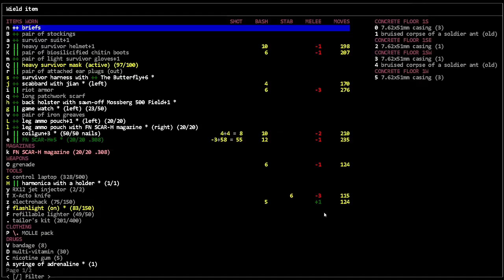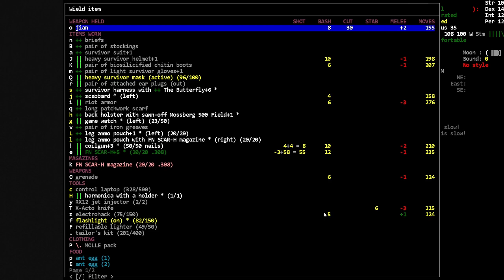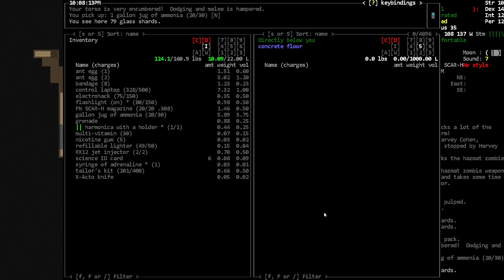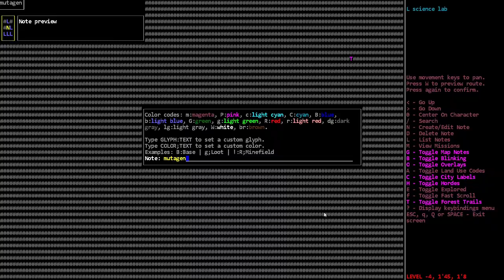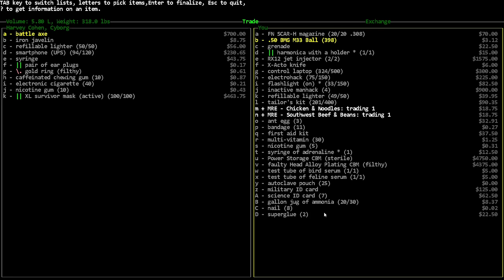Last Ant Lab Part! - [Nosh] Cataclysm Dark Days Ahead - Episode 123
At last!